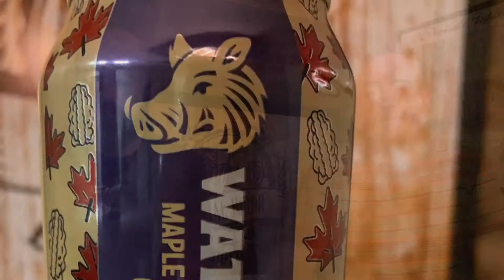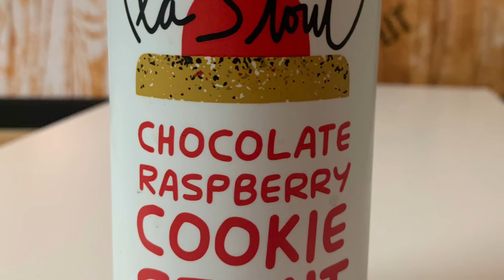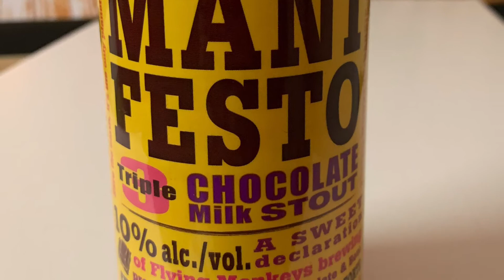Dessert Beers Part DEUX - Ep 38 - Rural Juror Brewery Tour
Maple Spiced Pecan Old Ale - Waterloo Brewing
Viva La Stout - Sawdust City Brewing
The Chocolate Manifesto Triple Chocolate Stout - Flying Monkeys